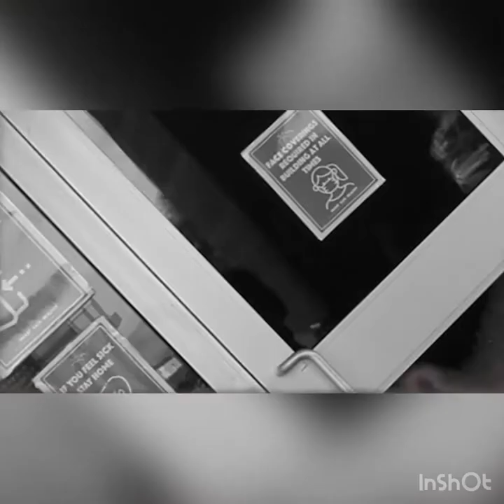Run. Silent film I made for school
I'm the ghost